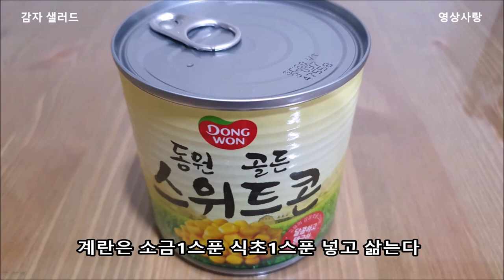감자샐러드 만들기 감자샐러드 샌드위치 감자샐러드 모닝빵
만들기
감자샐러드 모닝빵
감자샐러드 샌드위치 만들기 3가지

재료

모닝빵  식빵

감자3개  계란3개  오이1/2개 양파1/2개 당근1/4개
파프리카1/4개 크래미 옥수수 통조림 조금
마요네즈 설탕 소금 후추
(냉장고 야채 사용하기)

야채들은 다지기 하시고
양파 오이는 소금 살짜기 넣어 절였다고 물기 꼭 짜 주세요

감자는 전자레인지 7분 돌렸습니다
(감자를 전자레인지로 익히면 많이 질척하지 않아 좋습니다)

샐러드 맛을 보시고
취향대로 소금 설탕 가감 하세요

잼 바르시고 치즈 한 장 넣어도 좋습니다

다음에는 더 맛있게 만들어 영상 올리겠습니다

구독 하시고 다음 영상 봐 주세요

감사합니다🙇‍♀️💕